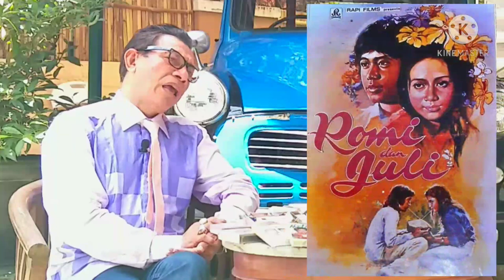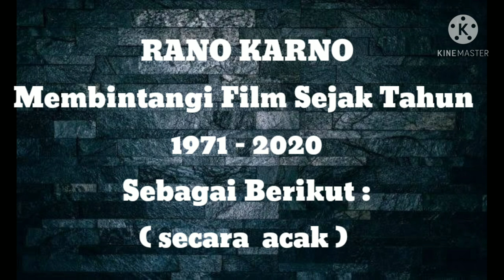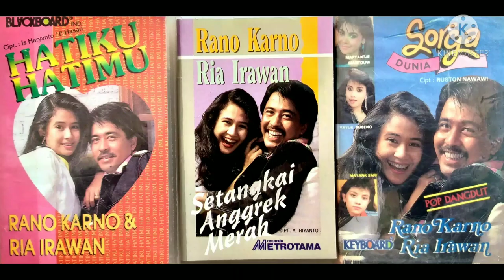TALK SHOW JCL Bersama LEGENDA Bang DOEL "RANO KARNO".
TALK SHOW JCL Bersama Si DOEL 'RANO KARNO' ...

Lingkungan kehidupan SENI lah yang menyeretnya harus terlibat berkutat sampai hari ini, sekalipun seorang Ayah  Legendanya dunia perFilman 'SOEKARNO M NOOR' tak ingin anak2nya mengikiti langkahnya di dunia yang dia geluti. Ayahnya tahu benar hidupnya pernah alami dari titik nadir kehidupan saat2 ketika memutuskan menjadi seniman dan hidupnya masih tergantung di bascamp 'Seniman Senen', anak2nya alami kepahitan hidup harus berbagi Nasi sepiring berLima.

Sang paman yang juga berprofesi sebagai aktor bernama ISMED M NOOR sebaliknya melihat bakat terpendam ponakannya yang bernama RANO KARNO,  diajaknya bermain sekelebat LEWAT TENGAH MALAN /Sutrd.Sjuman Djaya. Yang menarik untuk dikisahkan ketika RANO bermain di film, berjudul MALIN KUNDANG /Sutrd.D Djajakusuma adalah dimana RANO sempat alami peristiwa lucu ketika baru belakangan mengetahui bahwa rivalnya saat di casting,  baru ketahuan rahasia terkuak setelah 49 tahun lalu bahwa si anak kecil itu adalah ITANG YUNASZ.

RANO KARNO melaju menjadi aktor cilik yang tak terkalahkan kePopulerannya, dihampir semua artis cilik wanita dimasanya selalu disandingkan bersamanya. Lihat saja nama2 Artis Cilik Populer dimasanya, miliki judul2 Film namanya menjadi rebutan prodiser, seperti:  Faradilla Sandy, Artri Ivo, Atik Pasono, Yessy Gusman, Dewi Rosaria Indah, Nanin Sudiar  dll,  pernah bermain bersamanya dalam film2 yang diminati penonton Indonesia dimasanya.

Tentu saja namanya menajadi jaminan mutu sebuah film, terlebih masih kanak2 pernah mengukir prestasi ketika film RIO ANAKKU/Sutrd.Hasmanan, berhasil berbicara di FFI - Festival Film Indonesia dan FFA - Festival Film Asia di Taiwan, dimana seorang RANO KARNO sebagai The Best Cild Aktor 1974 dan menerima  penghargaan  sePWI - Persatuan Wartawan Indonesia menerima Penghargaan sebagai: Aktor Runner Up I,  mengalahkan 'Mang Udel' Runner Up II dan 'Kusno Sudjarwadi' Runner Up III. Kemudian RANO melaju dengan film2nya yang selalu mengharu biru, seperti : TABAH SAMPAI AKHIR - DIMANA KAU IBU - YATIM - ANAK BINTANG - RATAPAN SIMISKIN- SENYUM dan TANGIS - JANGAN BIARKAN MEREKA LAPAR.

Yang paling fenomenal ketika peran si DOEL dalam Film SI DOEL ANAK BETAWI garapan sutradara Sjuman Djaya, RANO merasa sudah miliki obsesi besar sama  tokoh si DOEL karya Novel 'AMAN DATOEK MADJOINDO (Si Dul Anak Jakarta)' yang kelak hari akhirnya obsesinya baru dia curahkan dalam Sinetron SI DOEL ANAK SEKOLAHAN pada Tahun 1992 sampai dengan Tahun 2020 ingin memberikan suguhan yang menghapus stigma bahwa kerjaan Si Doel bukan saja 'Sembahyang dan Mengaji', tapi juga harus Sekolah mencapai cita2nya setinggi langit sesuai harapan2 sang Babe SABENI diperanian oleh Aktor kawakan BENYAMIN S si DOEL untuk jadi Tukang Insinyur atau Gubernur.

Memasuki usia REMAJA, siapa tak mengenal sosoknya yang berkumis dengan tahi lalat didagu kiri dan ujung dikelopak mata kanan menjadi ciri khas srbagai 'jimat' keTampanannya. Muncul nama2 Idola Remaja lainnya, seperti: YESSY GUSMAN - LYDIA KANDOU - HERMAN FELANI - ITA MUSTAFA - ANITA CAROLINA. Film2  yang diBintangi oleh mereka2 menjadi jaminan BoxOffice, seperti: GURUKU CANTIK SEKALI - BUAH TERLARANG - GITA CINTA Dari SMA - REMAJA REMAJA - NOSTALGIA di SMA - SENYUMMU ADALAH TANGISKU - BUNGA CINTA KASIH - ROMAN PICISAN - PUSPA INDAH TAMAN HATI - KEMBANG SEMUSIM - SELAMAT TINGGAL DUKA dll. Nama RANO juga berjaya ketika Film2 yang memberinya Peran berbobot yang menghantarkan namanya masuk NOMINASI & PEMENANG sebagai Aktor Pemeran Utama  FFI - Festival Film Indonesia.

RANO KARNO adalah Si DOEL dan Si DOEL adalah RANO KARNO dia tumpahkan kekesalannya ketika 'Rafi Ahmad & Andre Taulany' ketika kedatangan kedua artis yang notabene OKB menawar OPLET si DOEL dan MANDRA yang selalu beraamanya sepanjang rute berteriak2 'Gandul ... Cinere Gandul. Cinere' dengan harga menggiurkan seharga 'Roll Royce', namun tak sedikitpun tertarik melepadkan Oplet kesayangan si Doel dan Mandra. Karena apabila sampai melepasnya maka Tamat pula ceritera si DOEL ANAK SEKOLAHAN dari Tanah BETAWI. RANO kembali buktikan obsesinya bahwa Tokoh si Doel harus bependidikan tinggi dan juga sama miliki cinta dari 2 perempuan yang sama menaruh hati padanya 'ZAENAB' teman masa kecilnya dan satunya lagi dengan 'SARAH' yang lebih moderen dan berpendidikan, dikisahkan berakhir Happy Ending di episode perjalanan "AKHIR KISAH CINTA Si DOEL" sianak Betawi yang sudah menginjakan kakinya di di eropa mencari cintanya dan Belahan Hatinya dan sang Buah Hati yang akan menuliskan kisah cinta kedua orang tuanya yang berbeda kultur namun tetap dai tahu berawal dari Indonesia di Tanah Batavia...

Sahabat JCL yang penasaran dengan RANO KARNO dimasa Kecil - Remaja - Dewasa dan dimasa kini ketika berusia 60 Tahun, TALK SHOW JCL merangkum wawancara terkomplit FILM - ALBUM - POLITIK dan kisah cinta RATNÀ - MARLINA dan ZAENAB - SARAH ... kepoin saja, Yuuuuuk☺😊